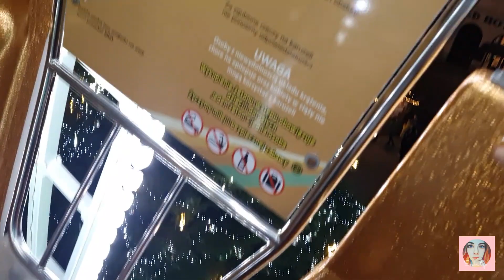VLOG #237 ¦ ŠTĚDRÝ DEN U RODIČŮ ¦ VÁNOČNÍ HRADEC ¦ PROCHÁZKA ¦